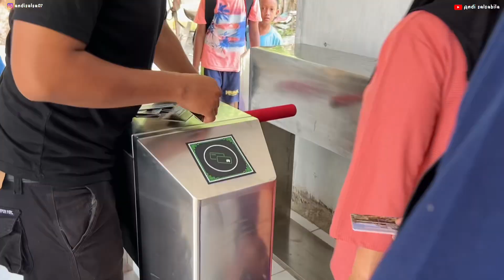₊⊹ ᰔ A DAY IN MY LIFE || HOLIDAY EDITION ˚୨୧⋆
haii haii! Thank youu udah nonton vidio ₊⊹ ᰔ A DAY IN MY LIFE || HOLIDAY EDITION ˚୨୧⋆

YUKKKK KOMEN DI NEXT VIDIO BAGUSNYA AKU BUAT VIDIO APA LAGI 😋